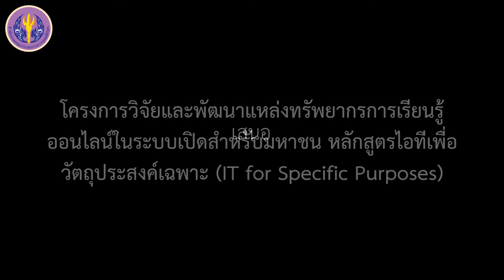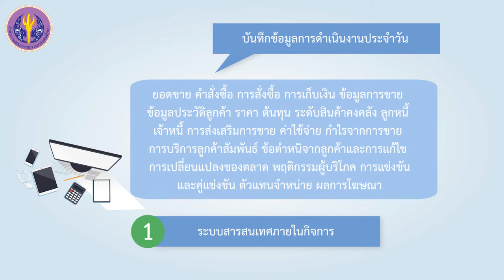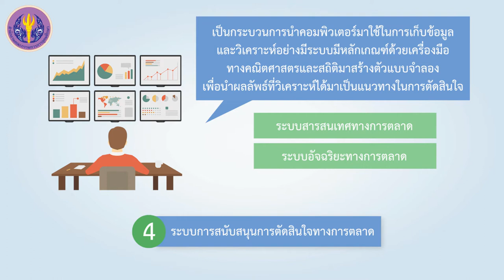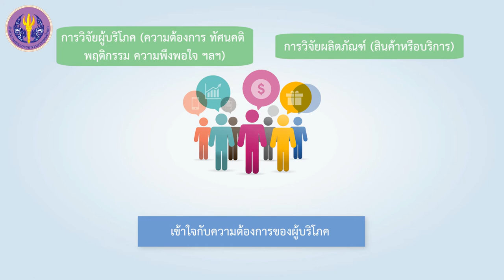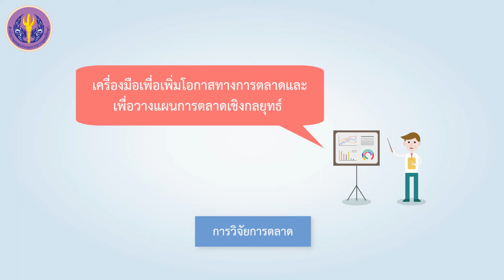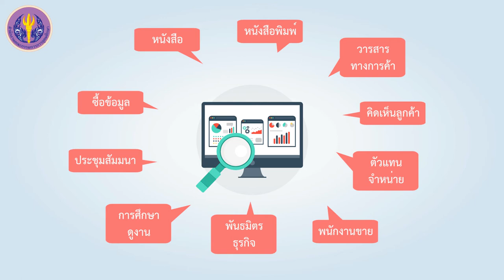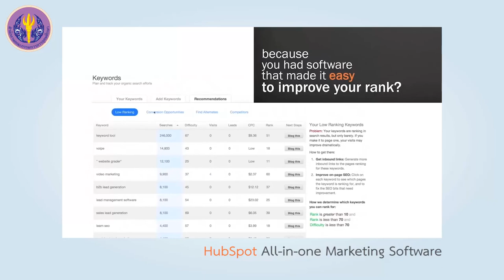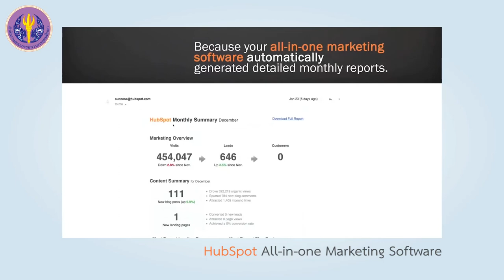เทคโนโลยีทางการตลาด